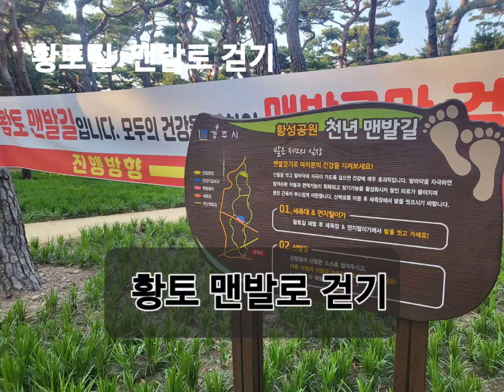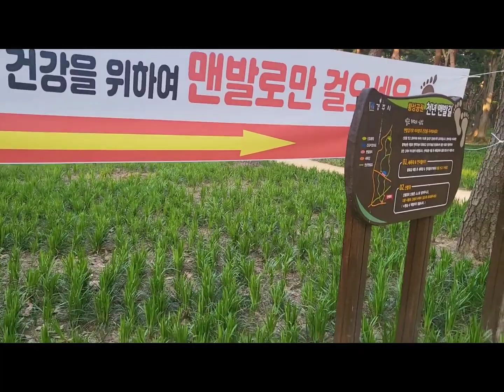황토길 맨발로 걷는 즐거움 / Pleasure of Wallkong Barefoot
주말이면 한 번씩 맨발로 걷는 장소가 경주시 황성공원내 시설되어
있어 맨발로 걷는 동호인들과 같이 걸어면서 얘기도 하며 건강에
도움 된다니 즐겨 걷고 있습니다. 이에 영상 올려 봅니다.